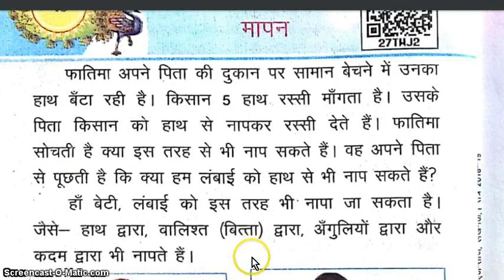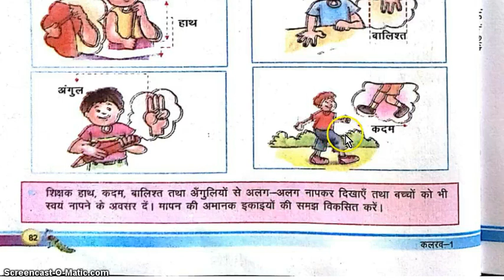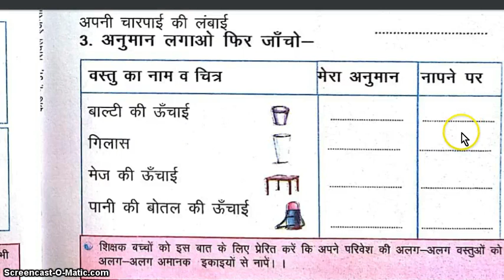कक्षा 1| पाठ 19 | मापन | कलरव | हिन्दी